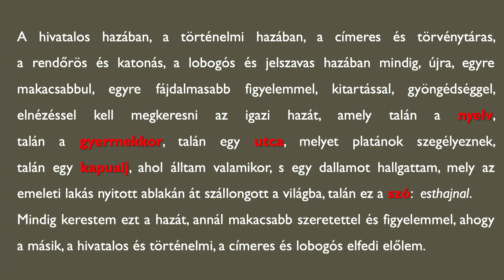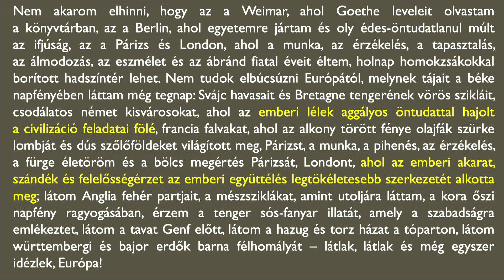Az utolsó polgár - Márai Sándor életműve | Seregi Károly